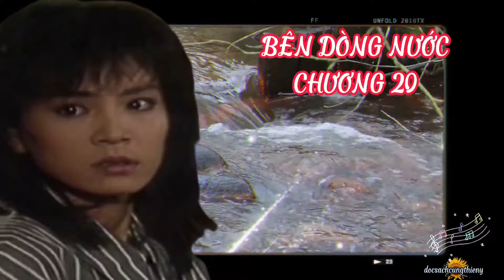Truyện Bên dòng nước - Chương 20 I Tác giả: Quỳnh Dao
*Truyện Bên dòng nước
*Chương 20
*Tác giả: Quỳnh Dao
*Link full truyện:
*Nội dung:
Nếu đúng như thế thì càng bi đát hon vì tình yêu mà không biết cách biểu lộ tình yêu còn khổ hơn là không yêụ Em cũng gắng tin điều anh nói. Có điều, như nhiều lúc anh nói, sự hiện hữu của em và con là một trở ngại cho tuong lai anh, là đao thủ phủ giết chết tài hoa của anh. Hữu Văn, nhiều lần em đã cố gắng đóng vai nguòi vợ hiền. Nhưng em em diễn xuất dở quá nên đã lỡ làm hại anh. Vậy thì hôm nay em xin được từ chức, để khỏi làm phiền anh nữa.. Dù anh chấp nhận hay không, em cũng từ chức.